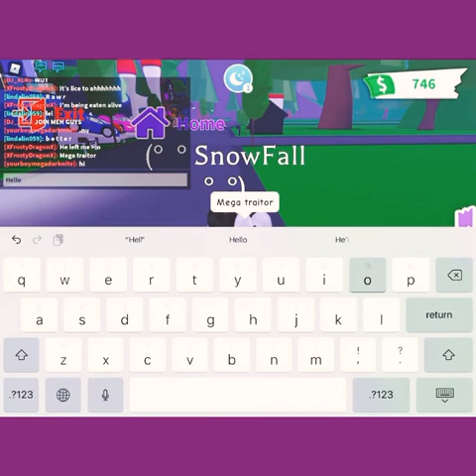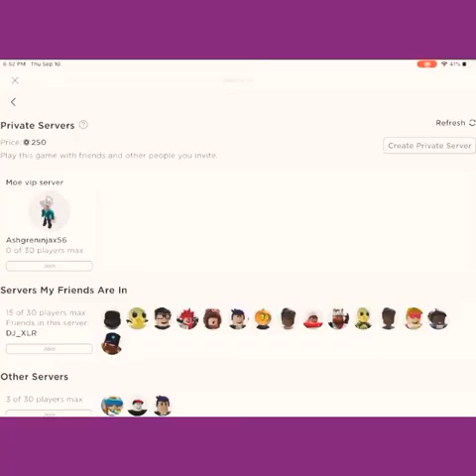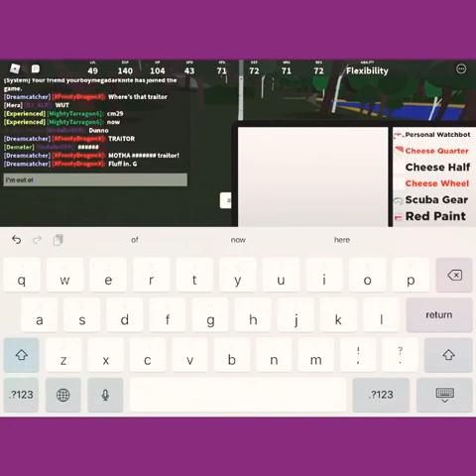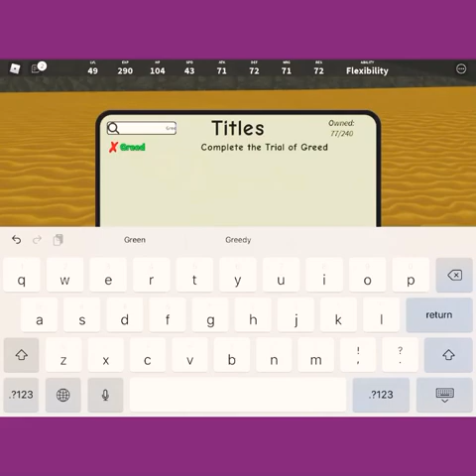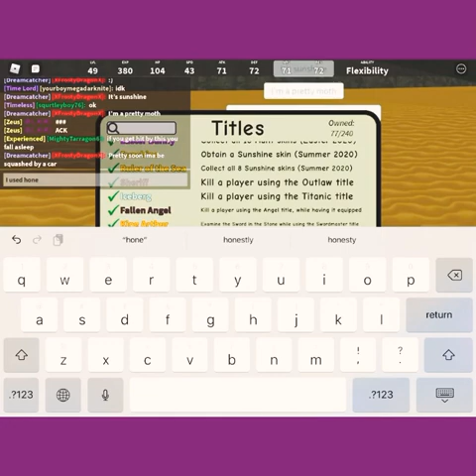A mix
:3
I has the worst description)